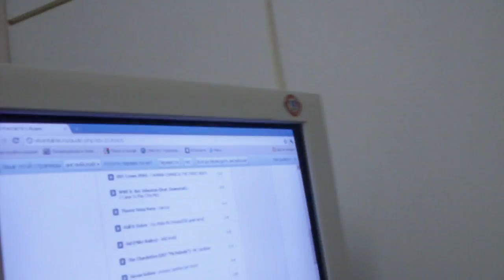DJMAX Portable3 - Мужицкий Дождь!.MP4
я открыл секретный трек в Dj MAX Portable 3  пройдя все песни на 6.2T!!